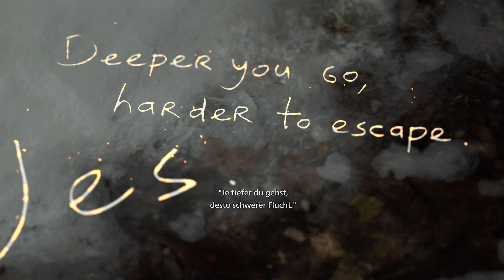Resident Evil 8 Village : Shadow of Rose DLC Part 5 - Erster Bossfight! | Horror Puppenhaus|Hardcore